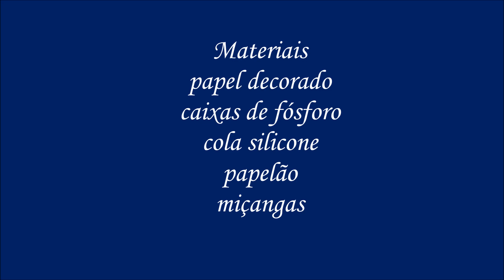Ideias com caixinhas de fósforo fácil ,mini sofá,craft matchbox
ideias com garrafa pet e eva fácil para vender ou presentear,
Mini Sofá,Porta jóias,caixinha de Fosforo,Craft Matchbox
Ideias com caixas de fósforo fácil,mini sofá, porta joias,
ideias com caixinha  de fósforo mini gaveteiro,
Mini sofá porta joias, caixinha de fósforo,
Ideias com caixa de fósforo,
Não jogue no lixo caixa de fósforo
IDÉIAS com Garrafa Pet e Eva - fácil - para Vender ou presentear ,DIA DOS NAMORADOS
Ideias com garrafa pet e eva fácil
Cestinha de garrafa pet e eva
vaso de garrafa pet e eva
Ideias com eva para presentear ou vender
Ideias com eva para presentear e vender ,
ideias com garrafa pet e eva para presentear ou vender
Ideia de Lembrancinha feita com Garrafa Pet
ideias com garrafa pet e eva